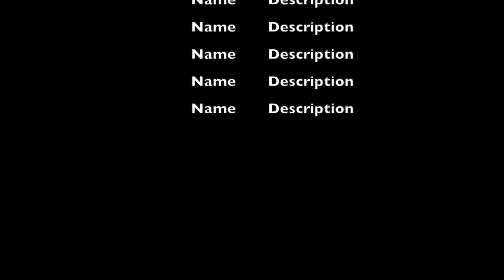Time to stop being hypocrites. We are losing Armenia - Sharp talk with Bever's Dr. Hayk Martirosyan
Dr. Hayk A. Martirosyan & Vartan Apto are discussing the hot topics. A very sharp and edgy conversation which covers many aspects of the things that Armenians all around the world think but very few dare to voice.

Names are dropped, institutions that seemed untouchable, are being called out, things are being called by their names.

The Diaspora, the Church, Armenia's regime and what is to come etc ...